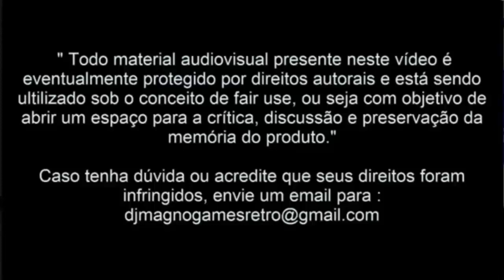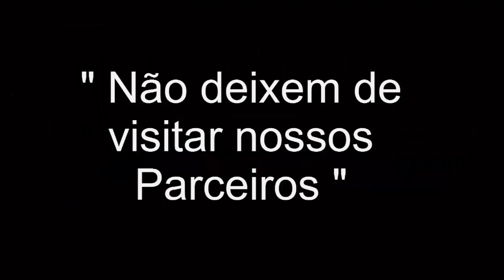Thrash Rally™ Alpha Denshi Co Ltd® 1991 Neo Geo™ Mame Arcade Top 30™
Galera o Top 30™ Chegando em sua metade e com um super clássico Thrash Rally™ Alpha Denshi Co.Ltd® 1991 Neo Geo™  Mame Arcade. Eu só tenho a agradecer o carinho de vocês e logo logo mais Top 30™ Grande abraço a todos Tamu Juntu !!!